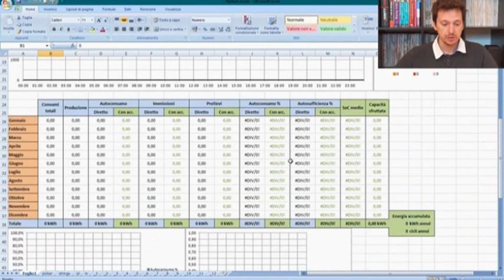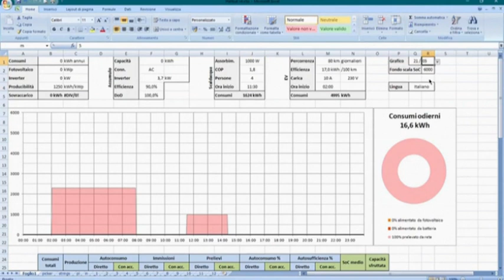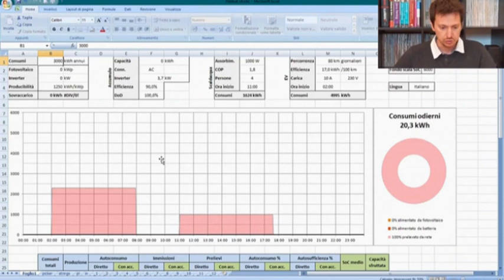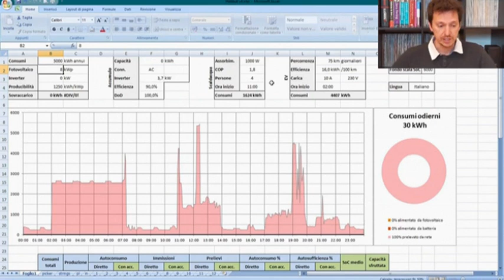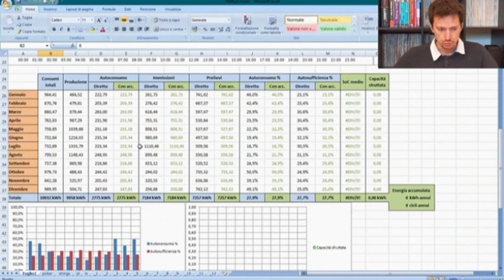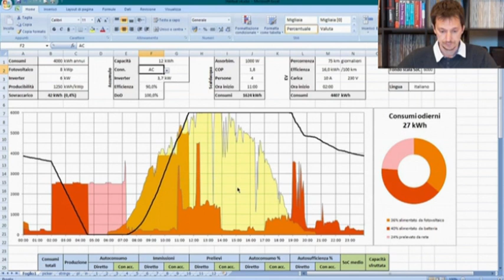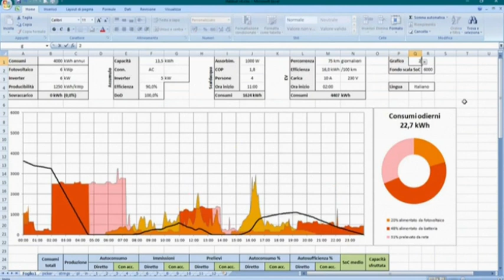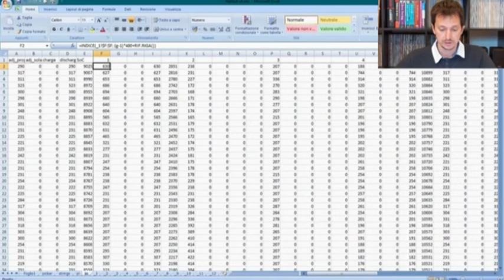Dimensionamento accumulo fotovoltaico e relativo inverter con profilazione carichi - SW gratuito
Rapida descrizione delle funzionalità di base del simulatore che consente di dimensionare il sistema di accumulo con rudimentale profilazione carichi basandosi su dati reali sia di produzione che di consumo. (VIDEO 1 di 6).

I dati sono stati rilevati su alcuni impianti reali tramite sistemi di monitoraggio con precisione al minuto.

Oltre ai dati reali di produzione e consumo, con la tipica aleatorietà del mondo reale, potete simulare 3 componenti aggiuntivi:

- sistema di accumulo con capacità e potenza di scarica configurabili;
- boiler scaldacqua a resistenza o in pompa di calore;
- auto elettrica con percorrenza e velocità di carica configurabili;

Dal 2021 di profilatori di carico sono ormai pieni i simulatori, qualunque produttore di inverter ne ha uno online.
La differenza è che qui i profili sono quelli registrati per un anno ogni minuto nei dintorni di Vicenza nel biennio 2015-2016.
E’ stato un ottimo periodo da circa 1300 ore equivalenti.

Oltre ai dati aggregati a fine anno è possibile anche vedere un grafico di dettaglio di un giorno qualunque dell’anno.
Per il grafico si può scegliere qualunque data, i valori aggregati a fine anno non cambiano.

Fra le tante opzioni vi è anche quella di poter sottodimensionare l’inverter rispetto all’impianto fotovoltaico.

Il simulatore per dimensionare il sistema di accumulo consta di un foglio Excel con tutte le formule visibili, nessuna password.

Il Foglio è stato sviluppato dall’utente del forum Roberto Benetti ed è scaricabile gratuitamente alla pagina